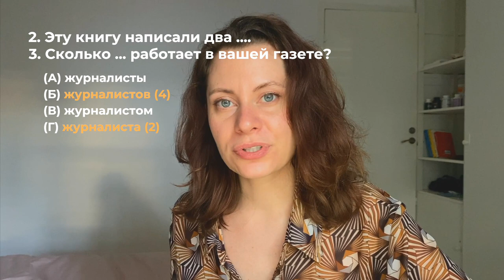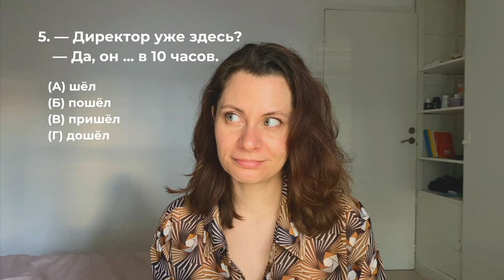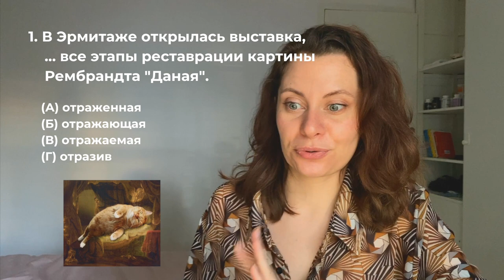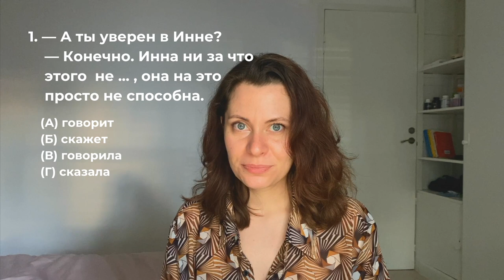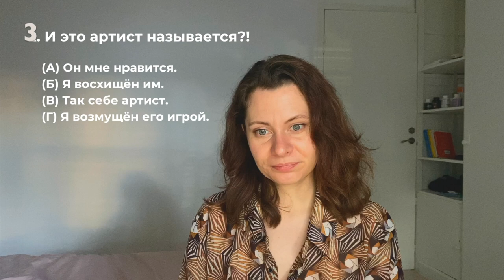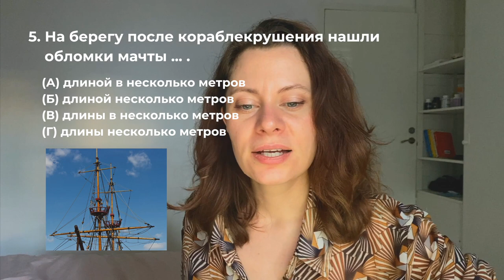What's your Russian level? Take this test!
DON'T FORGET TO TURN ON SUBS

In this video, we'll take a quiz to see how much Russian you know. You'll be able to see how far you've come in your Russian language learning.
Tell me if you want to test you listening, reading, writing also!

☕️ LOVE LEARNING RUSSIAN WITH NEWS?
Supporters on buymeacoffee get exclusive access to more of my Learn Russian with News episodes. In these special videos, I dive into current events in Russia and worldwide-topics that I can't share on YouTube.
And other bonuses!

👩‍🏫 WEBINARS: MASTER RUSSIAN TO SPEAK LIKE A NATIVE!
Dive deep into Russian culture, language, and history with my webinars designed for learners who want to understand and speak Russian like a native:

1. USSR in Catch Phrases: Explore iconic phrases from the Soviet era and their impact on modern Russian.
2. Russian Literature for Learners: Unlock the secrets of Russian literature and how it shapes the language today.
3. Old Pagan Beliefs & Christianity in Modern Russian: Understand how ancient beliefs influence contemporary Russian conversations.
4. Modern Russian Politics, Media & MEMES: Understand all Easter eggs and references when reading and talking with Russian natives
5. Russian Language Through the Centuries: Discover the fascinating evolution of Russian, why it's so unique, and how to use it for your anvantage.

Updates about life, playlists, pictures, and other things I find interesting:)

👩‍🏫 LESSONS WITH ME
Whether you're keen on understanding Russia's political landscape, explore its rich artistic heritage, or simply want to improve your Russian, I will be happy to guide you to speak confidently and eloquently on topics that fascinate you.

You might think this actions don't make any difference, but they do!
Спасибо :)